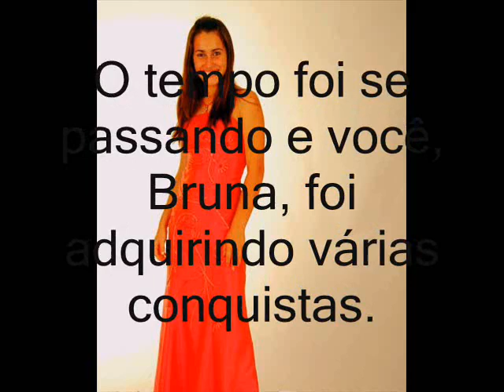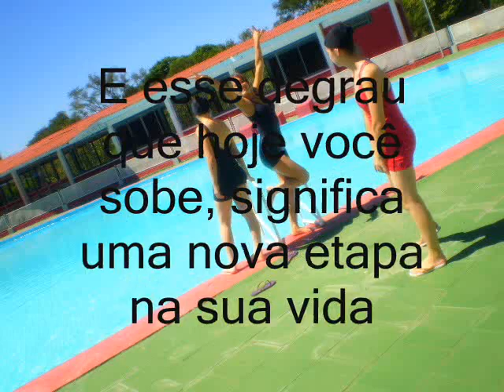Homenagem para Bruna Borba Taffarel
homenagem da família pela formatura da Bruna :)